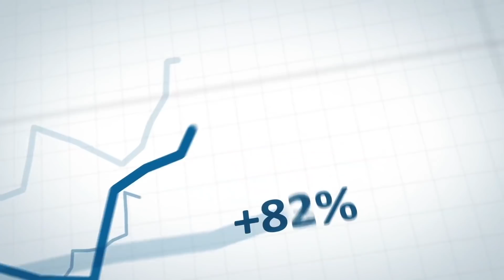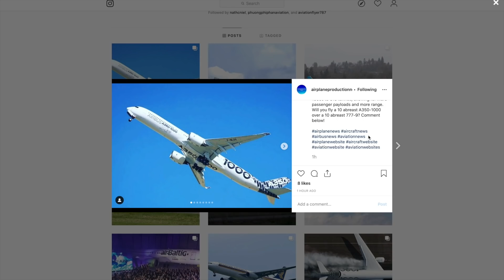A330neo vs 787: Which is better?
This video is about the A330neo vs 787 Dreamliner. The Airbus A330neo is Airbus’s response to the popular Boeing 787 Dreamliner. In this Airbus A330neo vs Boeing 787 Dreamliner competition, we compare the whole family of aircraft, the A330-900 vs 787-9 and smaller A330-800 vs 787-8, to find out which offers higher levels of efficiency. Both the A330neo and 787 Dreamliner aircraft bring fuel saving benefits compared to previous generation of aircraft, but which is best, A330neo vs 787?